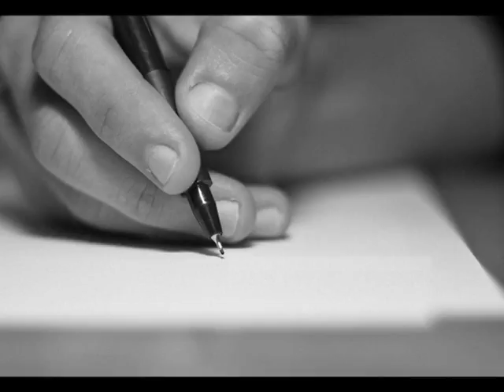10i Daniel dreams of expanding the mission among the Nuba